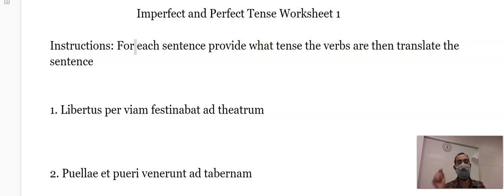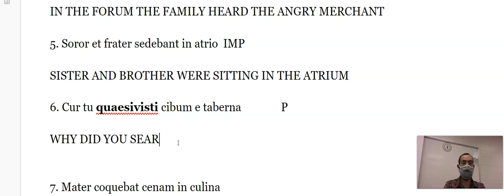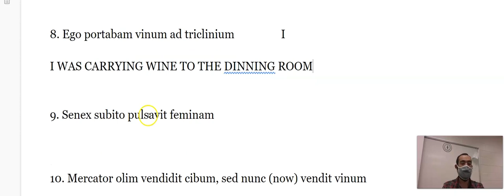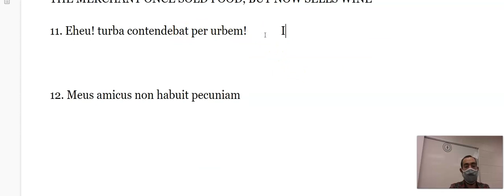IMPERFECT PERFECT PRACTICE 1